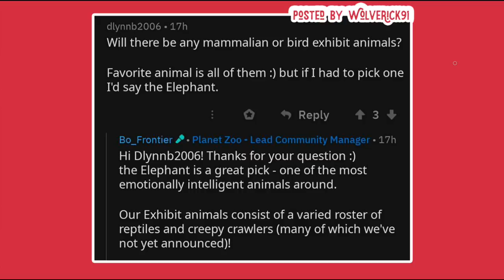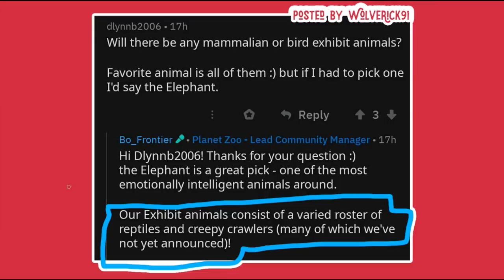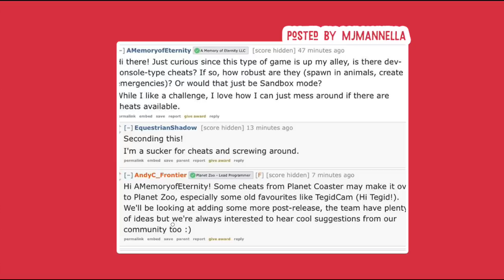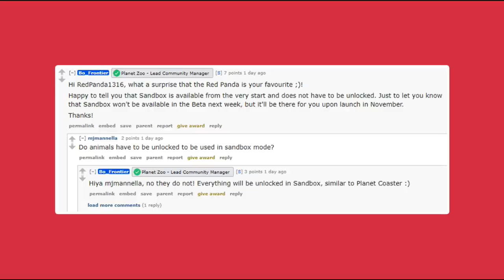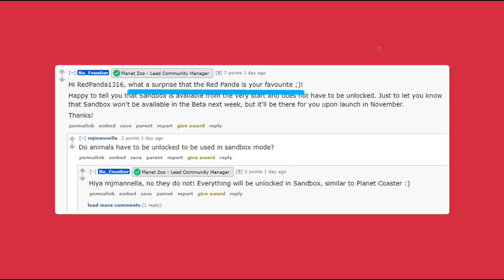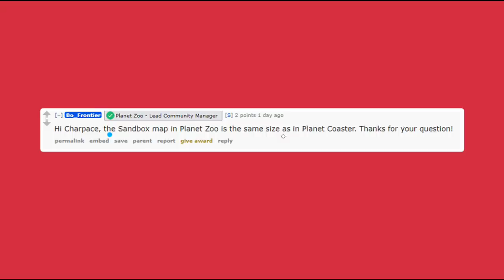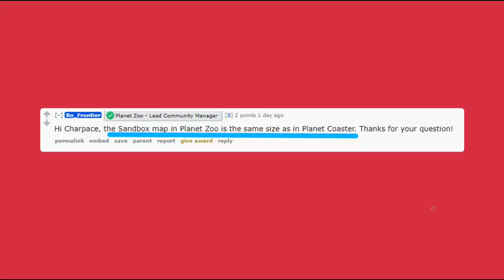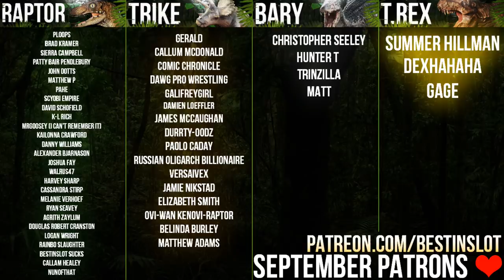TWO NEW ANIMALS! Plus Lots Of New Information! | Planet Zoo Update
Two new animals have been confirmed for Planet Zoo - the Gemsbok and the Cape Buffalo. Along with that we see some new baby animals and get loads of information from the recent Planet Zoo Reddit AMA.

For Adventure!